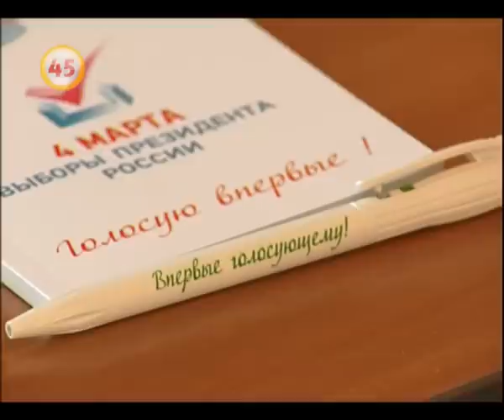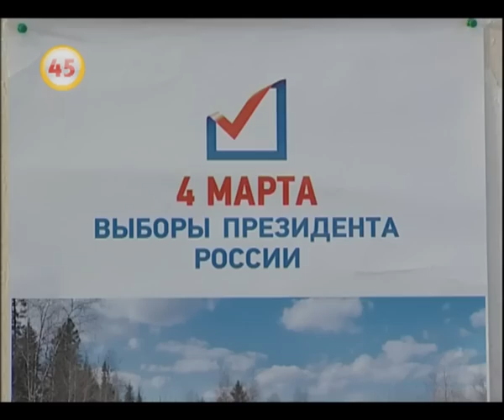Выборы на селе